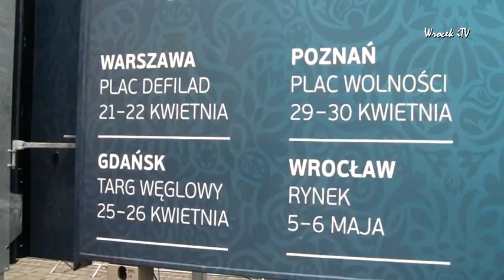Powitaj Puchar Euro 2012.wmv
Zwiastun reportażu z powitania pucharu Euro 2012 na wrocławskim Rynku w maju 2012r